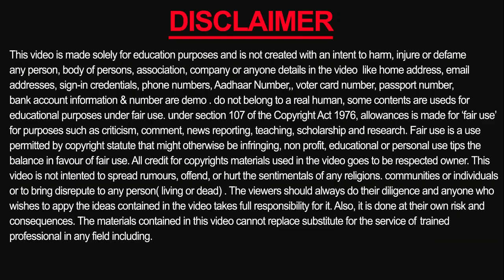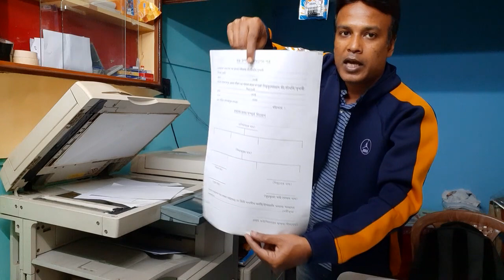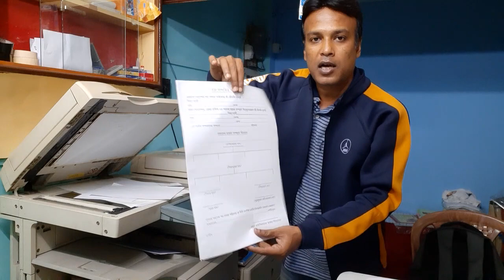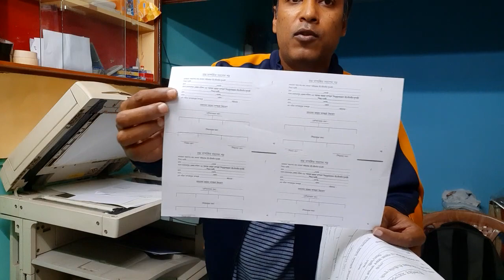(২০২২ সেরা xerox মেশিন) Xerox A to Z Guide 2022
Hello friends,
How to operate xerox machine. best xerox machine in cyber cafe business. xerox machine all in one for small business. how to income from xerox 2022. xerox business in west bengal . xerox and print business in west bengal . Thanks a lot 🙏 for watching this video.